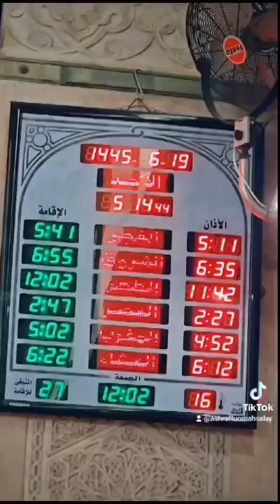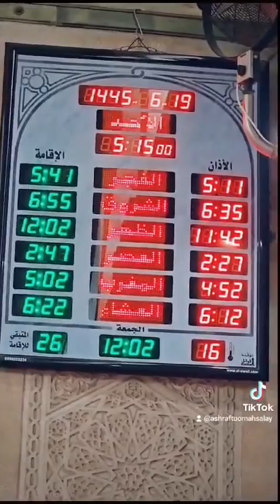msjide aqsa ka khush noma manzr